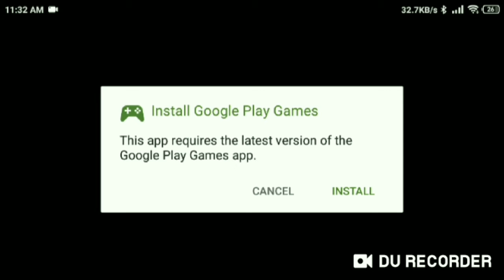Transformers Forged To Fight Walthough 1